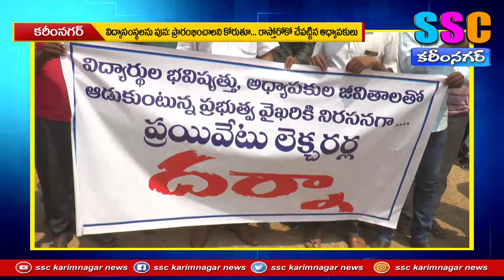విద్యాసంస్థలను తెరవండి...SSC KARIMNAGAR NEWS 26.03.2021